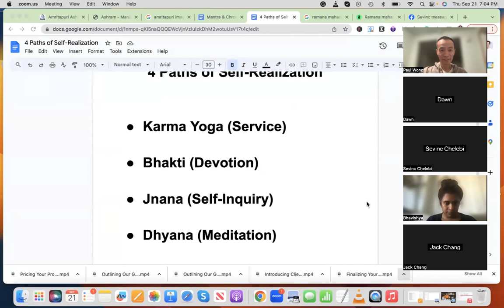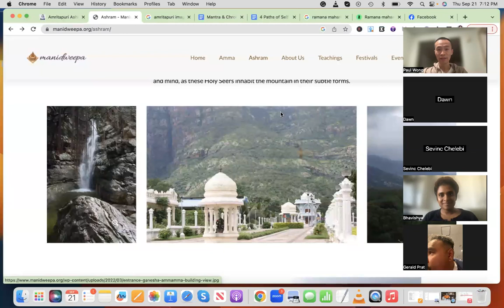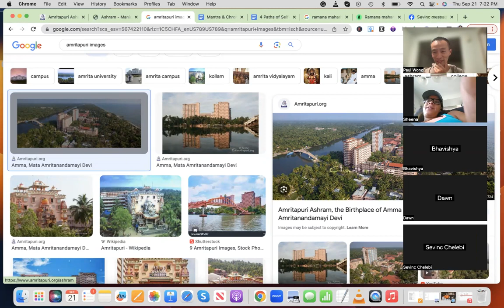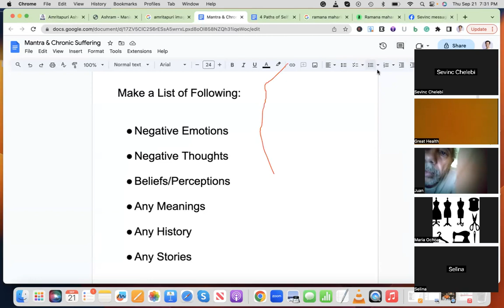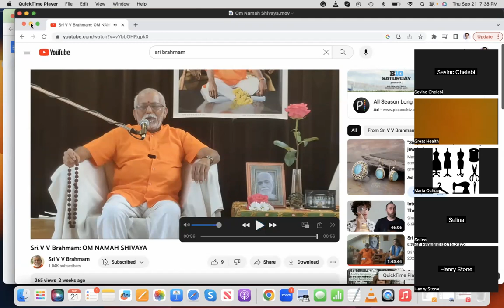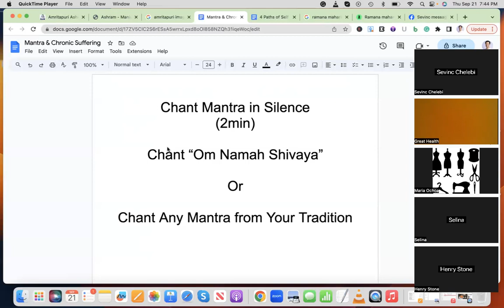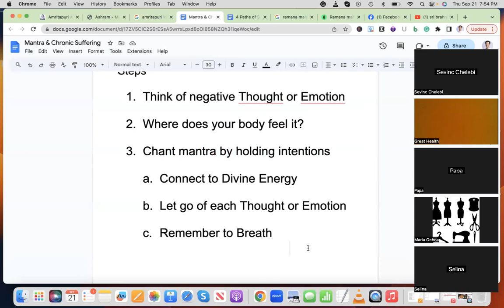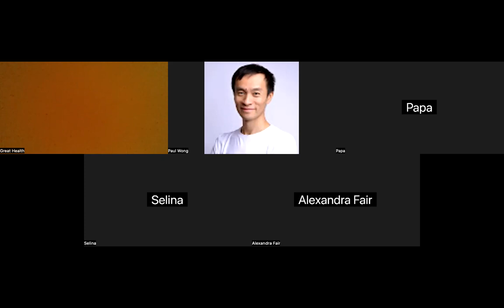Satsang #3 -Ashram Introduction & Mantra Chanting for Chronic Suffering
Satsang #3 covers the following:
1. Introduction to Ashrams
2. Mantra Chanting for reducing chronic suffering

To receive a Free Healing Series for Lifelong Insecurities & Shame by Paul Wong

CE & Heart Wisdom Process (HWP) - Understanding and Healing the Subconscious

The human body is a naturally healing organism, but its innate healing abilities can be hindered by conditionings, leading to a slowdown in the healing process.
It is necessary to address and release these conditioning patterns that block our well-being and connection with life to restore the body's natural balance.
HWP is a self-healing/self-inquiry process based on Eastern holistic principles. It is a methodology of self-inquiry and healing  by letting go of old programming carried in the subconscious/unconscious from our present life, parents/ancestors, society, collective, human history, etc.

Top Healing Techniques of Chinese Energetics & HWP Training Manual
On Amazon

Top Healing Principles of Chinese Energetics & HWP Training Manual
On Amazon

🐉 Chinese Energetics

Being the Art of Neutrality in Life. Chinese Energetics is a consciousness-shifting program based on working with thousands of people globally.

🌙 Connect with Paul Wong
"Rapidly Resolving Life Challenges by Releasing Body’s Unconscious Memories and Emotional Wounds"

☀️  About the Creators:

Paul Wong is the author of the “Heart Wisdom Process” book with his wife Sevinc Chelebi, and founder of Chinese Energetics™, a consciousness-shifting program based on working with thousands of people.

Their work synthesizes personal experiences of practicing various energy healing modalities. Paul’s chronic asthma led him to learn Chinese healing arts and spend time in the ashrams of spiritual masters in India.

From working through personal experiences, they developed a body of work called the “Heart Wisdom Process.” It is the integration of life experiences and ancient healing principles — to teach others to process unconscious suffering through the heart — and transform it into insight and love.

Sevinc Chelebi is a talented energy practitioner in self-development, helping people worldwide through the Heart Wisdom Process.

Paul and Sevinc teach live classes, tele-classes, and conduct private meetings.

Sign up for self-healing courses and get connected to your heart.

Chinese Energetics and Middle Path Practices are not intended to diagnose, prescribe, treat, or cure any disease, physical or mental. The use of the Art of Neutrality by a Chinese Energetic practitioner should not be construed as a prescription, a promise of benefits, claims of cures, or a guarantee of results to be achieved. The information, instruction, or advice given by an Art of Neutrality practitioner is not intended to be a substitute for competent professional medical or psychological diagnosis and care. You should not discontinue or modify any medication presently being taken pursuant to medical advice without obtaining approval from your healthcare professional. As an Art of Neutrality client, you must take complete responsibility for your own physical health and emotional well-being to participate in the class or session.